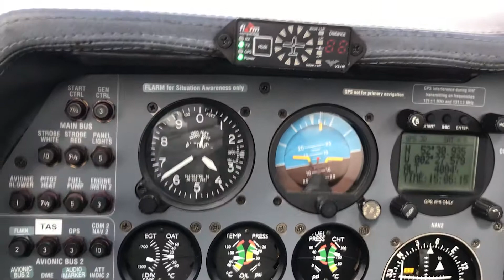Introduction to CCF - Aston University Engineering Academy Virtual Open Evening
Sponsored by the RAF and RAF Cosford; Learn about how the Combined Cadet Force works at Aston University Engineering Academy, and why it is recognised as one of the leading centres of excellence in this UK.